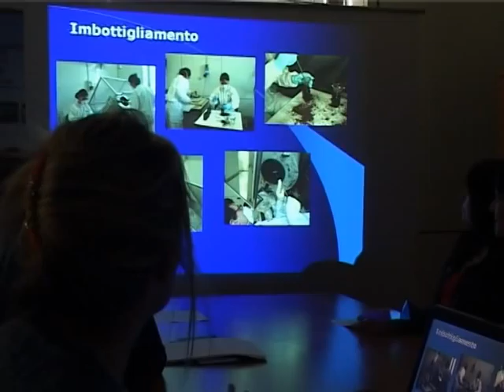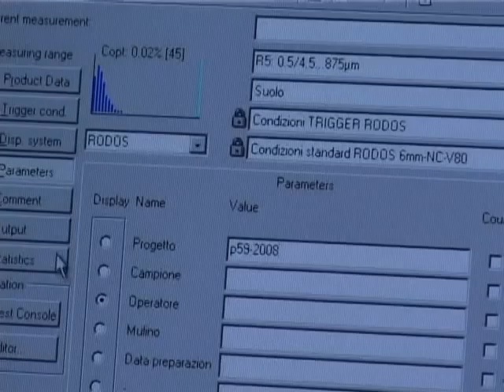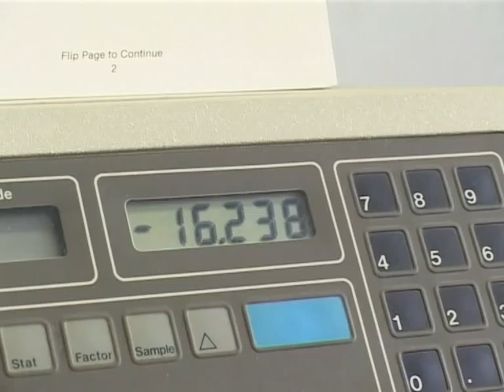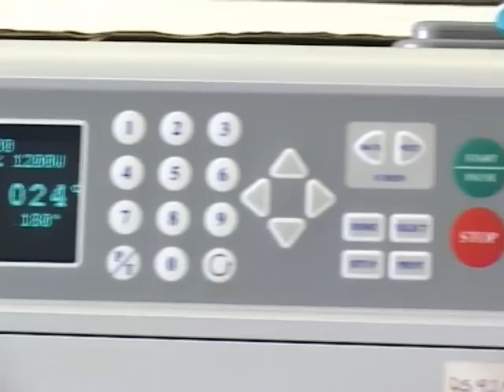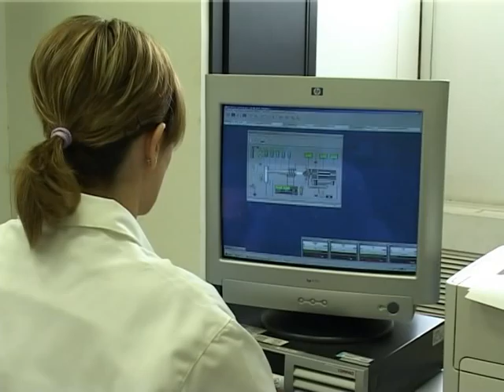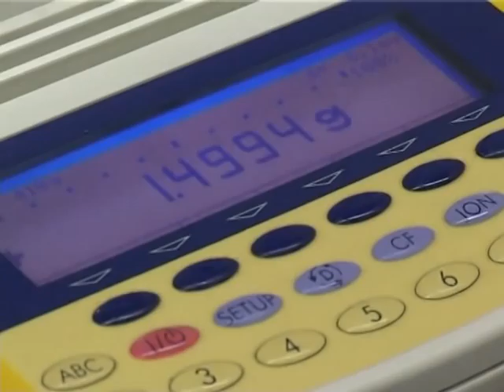Metrologia - Centro SIT: Produzione materiali di riferimento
Nei laboratori  del Servizio di Metrologia Ambientale vengono prodotti materiali di riferimento destinati ai laboratori delle Agenzie Regionali e Provinciali per la Protezione dell'ambiente. Per la produzione di ogni materiale di riferimento si seguono le norme internazionali (ISO Guide 34 e 35).